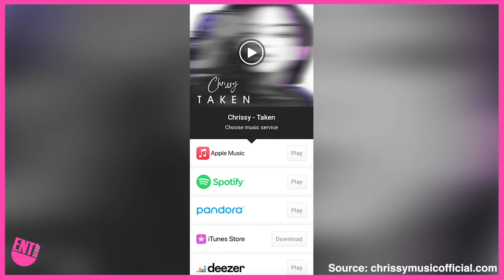Chrissy Stokes Discusses New Album "Taken"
Today on EntScoop Chats, our host, Taylor Reardigan, spoke with musician and actress Chrissy Stokes. Chrissy has just recently put out a new album entitled Taken which has all the 90's vibes that you have been missing. She has always been surrounded by music her whole life, with her father being Chris Stokes, that music just felt like something she would eventually do.

She has also had her fair share of experience in the acting world. She landed her first role when she was only eleven. Her most recent work was done on the series Howard High where she played the role of Nicki Ross. Get to know her better with us!

Taken
Taken was released earlier this month on the 16th of October and features 15 tracks. She said that her husband inspired a lot of the music. The album's title also has a very profound double meaning. "Some of the songs are about my past...I had a lot of things 'taken' from me and now I'm 'taken.'" The album expresses her feelings about her past heartbreaks but also expresses how loved she is now.

On the album she was also able to work with artists such as J-Boog and Marques Houston. They are all like family, Chrissy shared, and making music with them was so easy and comfortable.

Quarantine was one of the biggest contributors to the album's release. "I don't even know if the album would even be here without the quarantine." Chrissy said that quarantine had her all up in her feels writing songs about love and heartbreak. The songs all have a very heavy 90's feel that she was going for. She feels like all the new music today has really been lacking that so she wanted to bring it back a bit!

"Relax"
The first single off the album entitled "Relax" was all about her hubby. She said that as soon as she finished recording it she played it for him in the car and that he absolutely loved it. We do too!

Acting
Stokes landed her first role at age eleven on the series Southland. She was able to work with stars like Regina King and felt very comfortable on set. She said it was a very validating moment because it was the first thing she had done that had nothing to do with her dad. She was able to accomplish it herself and knew she had what it takes.

Her latest role was on the musical drama series Howard High where she played the role of the lead, Nicki Ross. Her dad actually directed the show but that didn't mean he went easy on her. Chrissy shared that he called her out just like he would with anyone else. She also had to act, sing and dance which was a real challenge. Talks of a season two are currently in the works!

Other Project
Only a few days ago, on October 22nd, the film Triggered was released on BET+. The film stars Jordyn Woods, Wesly Johnson and Jeremy Meeks. It looks fantastic and it is because Chrissy was in charge of production design! Watch the trailer here.

In more music related news, Chrissy is already working on her second album! She said that her juices were still flowing from the last one and she didn't want to halt the momentum. She doesn't know when it will be released but that we can expect a lot more love songs!

Host: Taylor Reardigan
Written By: Emily Munoz
Edited By: Morgan Ozdarski